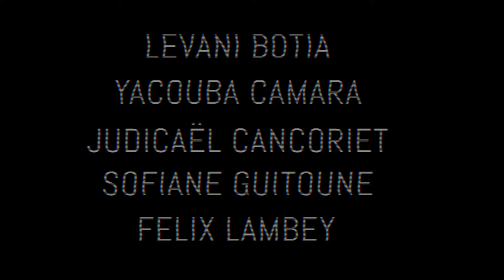Teaser B.A.D.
Merci à Levani Botia, Yacouba Camara, Judicaël Cancoriet, Sofiane Guitoune et Félix Lambey.

Co-réalisation Sport Session Com et Azothfilms.
Musique originale CIX.